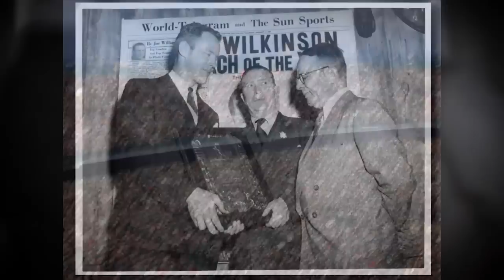Oklahoma vs. LSU (1950)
Before the Sugar Bowl, Coach Wilkinson received a tip that spies were watching OU practices. He changed his game plan, and the Sooners rolled over LSU 35-0.